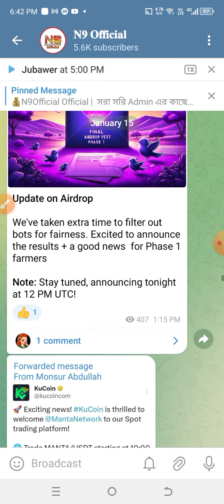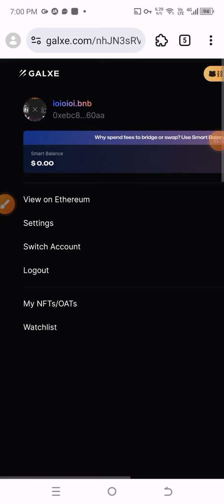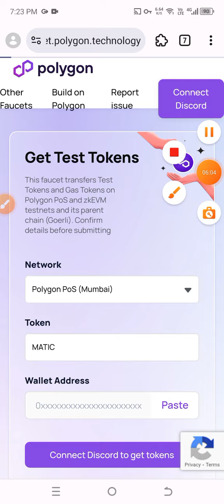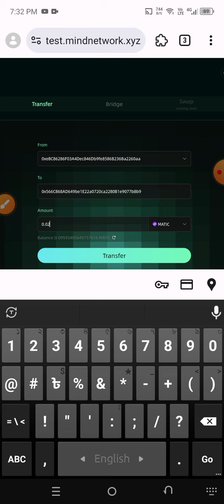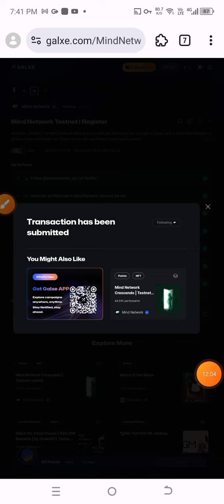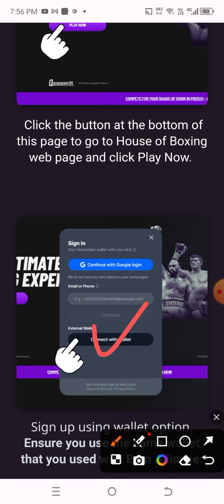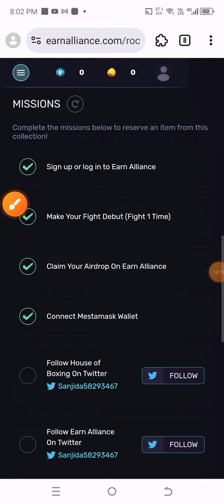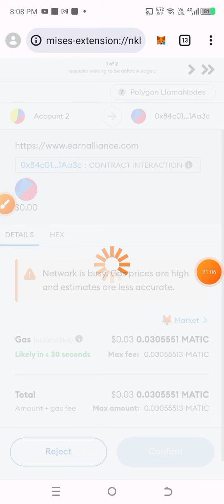Legion 10$ Airdrop & $ALLY NFT Claim & Mind Network Testnet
Airdrop পেতে এবং Airdrop এর আপডেট পেতে আমাদের টেলিগ্রাম চেনেল এ এখনি জয়েন হয়ে জান।

Legion  $240,000 Airdrop

Mind Network Testnet

🙋‍♂️Earn Alliance GET FREE 10 $ALLY + Claim Twitter Badge